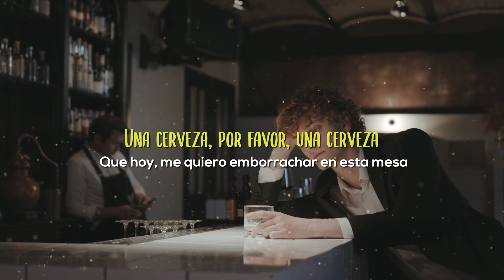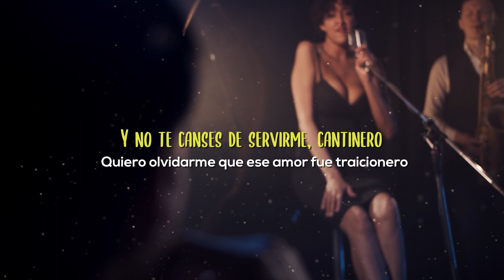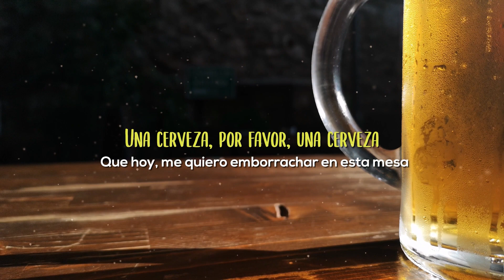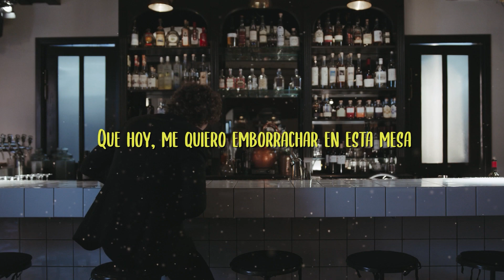UNA CERVEZA - Rodolfo Aicardi (Video Letra)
Una Cerveza - Rodolfo Aicardi (Video Letra) Un éxito de canción.

LETRA:

UNA CERVEZA - RODOLFO AICARDI FEAT. LOS LÍRICOS

Una cerveza, por favor, una cerveza
Que hoy, me quiero emborrachar en esta mesa
Un bolero, por favor, ponga un bolero
Quiero olvidar a la mujer que tanto quiero

Y no te canses de servirme, cantinero
Quiero olvidarme que ese amor fue traicionero